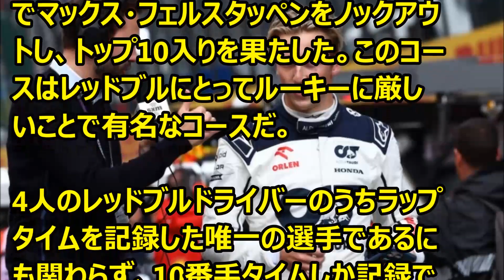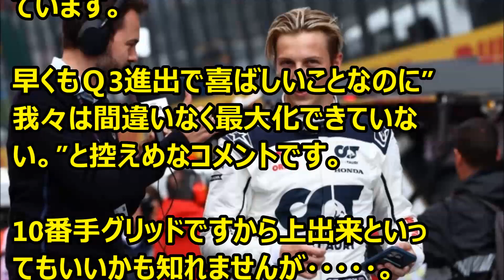Ｆ1 リアム・ローソン「アルファタウリの可能性を最大限に発揮できなかった」 '23 09 17 リアム・ローソン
Ｆ1情報　リアム・ローソン「アルファタウリの可能性を最大限に発揮できなかった」とコメント。